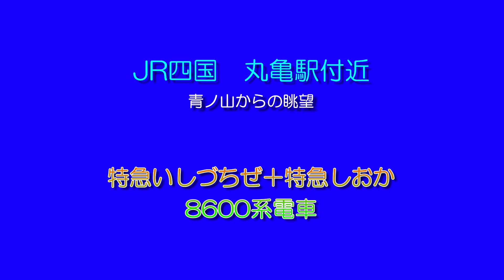JR四国 予讃線 丸亀駅付近 青ノ山眺望 特急しおかぜ＋いしづち 8600系電車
JR四国予讃線の丸亀駅付近を青ノ山からの西方眺望で撮影しました。多度津駅を発車した特急しおかぜ＋いしづち(8600系電車)が宇多津駅に向けて東進します。途中の讃岐塩屋駅を通過した後、軌道は高架橋に上がって、高架駅の丸亀駅に停車します。丸亀駅発車後は、土器川橋梁を渡って、まもなく宇多津駅に到着です。